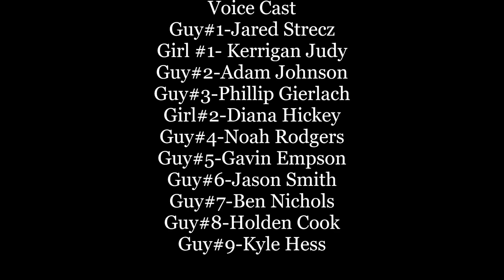Deadly Secrets Super Cut Full Movie (2020)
this is a Directors cut and a super cut of the deadly secrets trilogy